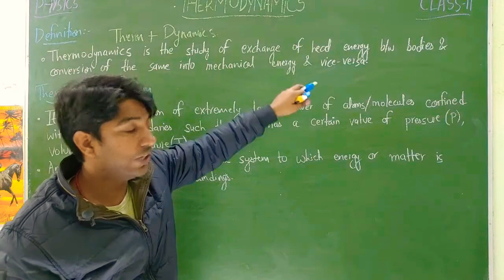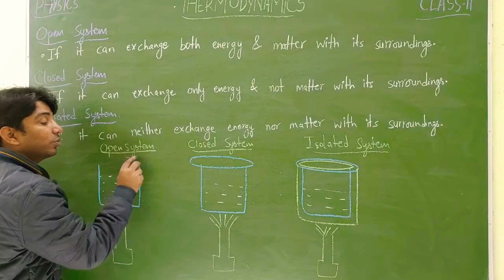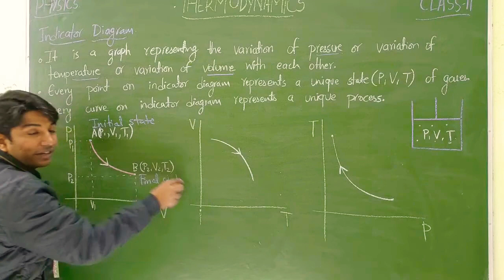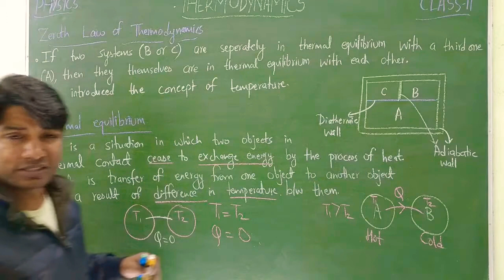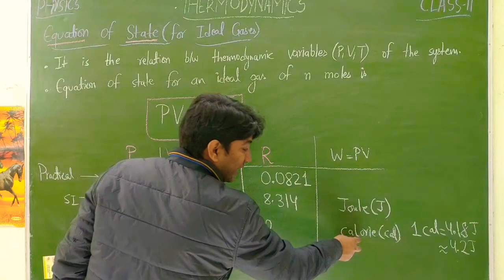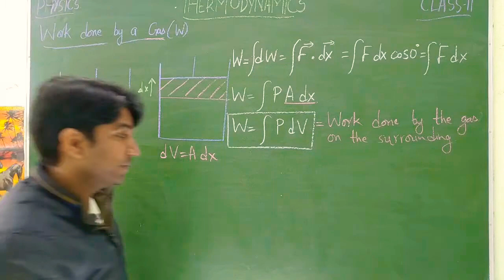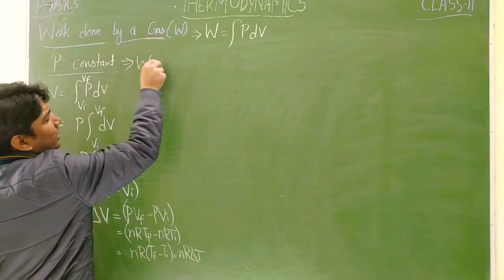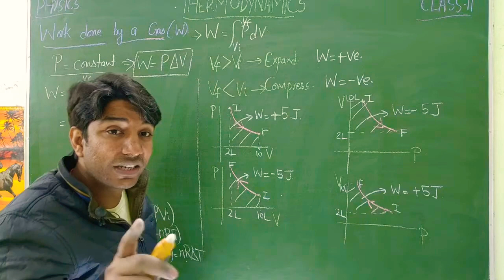WORK DONE BY GAS | L-1 | THERMODYNAMICS | HEAT-2 | CLASS-11 | PHYSICS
1. DEFINITION OF THERMODYNAMICS
2. DEFINITION OF THERMODYNAMICS SYSTEM
3. DEFINITION OF SURROUNDINGS
4. TYPES OF SYSTEM BASED ON EXCHANGE OF ENERGY AND MATTER
5. DEFINITION OF OPEN SYSTEM, CLOSED SYSTEM, ISOLATED SYSTEM
6. DEFINITION OF INDICATOR DIAGRAM
7. GRAPH BETWEEN PRESSURE ,VOLUME AND TEMPERATURE OF GAS
8. ZEROTH LAW OF THERMODYNAMICS
9. DEFINITION OF THERMAL EQUILIBRIUM
10. EQUATION OF STATE FOR IDEAL GASES
11. VALUE OF UNIVERSAL GAS CONSTANT (R)
12. WORK DONE BY GAS ON SURROUNDING
13. AREA UNDER P-V CURVE AND VOLUME AXIS REPRESENTS WORK DONE BY GAS
14. WORK DONE BY GAS WHEN PRESSURE IS CONSTANT
15. WORK DONE IS POSITIVE IF GAS EXPANDS
16. WORK DONE IS NEGATIVE IF GAS COMPRESSES